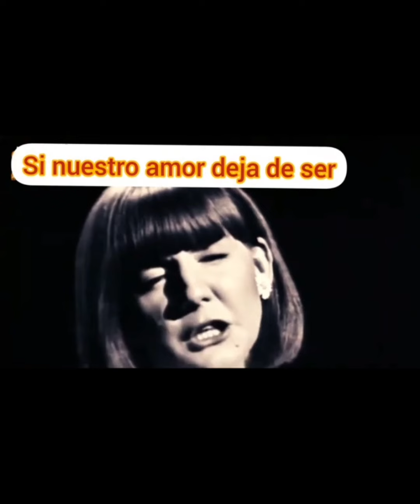¡CINCO MUJERES QUE CON SU ARTE ELEVAN EL ESPÍRITU DE LA HUMANIDAD!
CINCO GRANDES CANTANTES QUE CON SU ARTE ELEVAN EL ESPÍRITU DE LA HUMANIDAD.